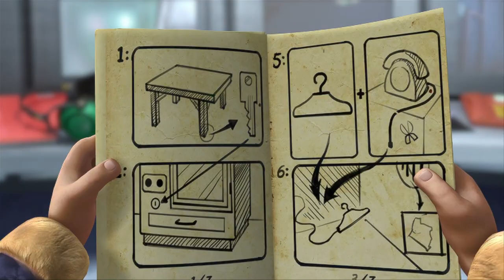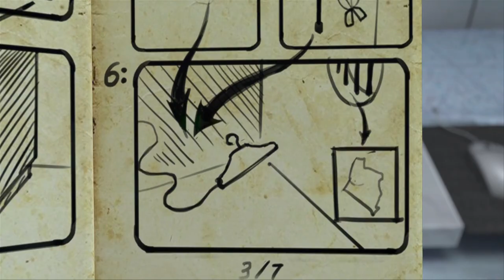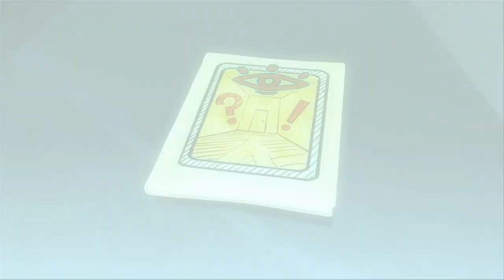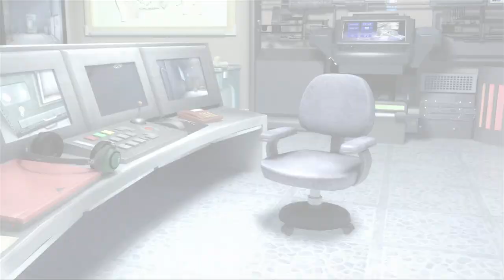THE ART OF FENG SHUI🌲🐻🐻 BOONIE BEARS 👀👑Cartoons 2022🍟 Best Cartoon Movie 🥟 New Animation Movies 2022